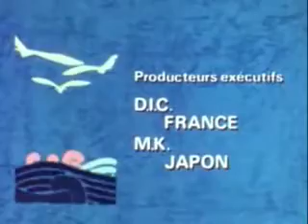Les mystérieuses cités d'or Génériques de fin saison 1 en Français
▶️À propos de la série :
Au XVIe siècle, le jeune Esteban part à la recherche des légendaires Cités d'Or dans les Amériques récemment découvertes. Accompagné de Zia et Tao, il découvre les secrets des civilisations disparues, pourchassées par des Espagnols avides de trésors…

Les Mystérieuses Cités d'Or relatent l'extraordinaire aventure vécue par trois enfants, Esteban, Zia et Tao (et son perroquet Pichu), guidés par un destin hors du commun. Inséparables, ils ont chacun un rôle essentiel à jouer dans la découverte des Cités d'or.

Pour Esteban, Zia et Tao, ces aventures établissent entre eux les liens d'une confiance absolue et résolue. Au-delà de la recherche de leurs origines et des Cités d’or, c’est leur désir de rester ensemble, telle une famille de cœur, qui les pousse à continuer l'aventure, quoi qu'il arrive…

▶️Description de la chaîne :
Tous les samedis à 20h00, on se retrouvera pour une nouvelle vidéo qui sera disponible en première.